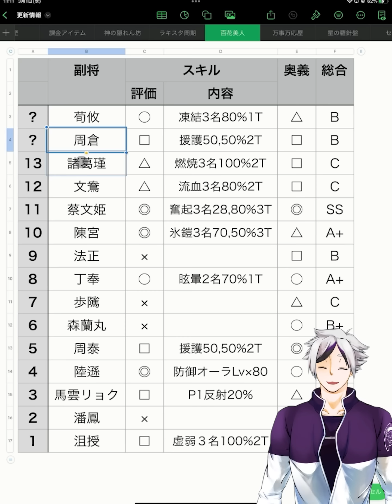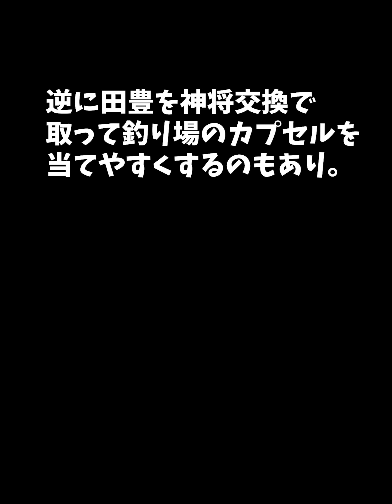【放置少女】3月の神将交換ラインナップは良いの来てますね！